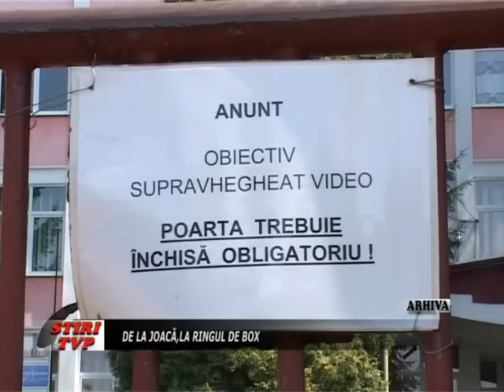De la joaca, la ringul de box